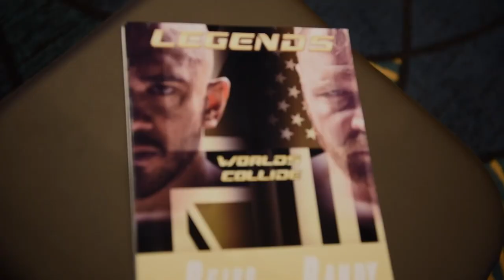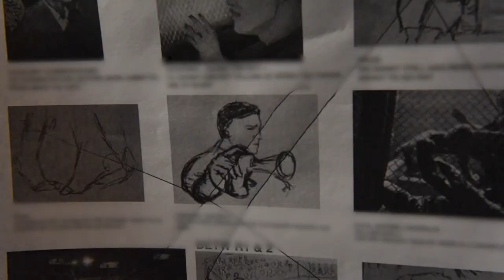CAGEFIGHTER WORLDS COLLIDE | The Making of Featurette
Cagefighter "The Making of" Featurette
Directed by Jesse Quinones and starring Alex Montagnani, Chuck Liddell, Jon Moxley, Gina Gershon, Jonathan Good, Brenna Coates...

Reiss is the greatest champion to ever fight in a LEGENDS cage. But when promoter Max Black pits him against wrestling superstar Randy Stone, Reiss finds himself in the toughest fight of his life.